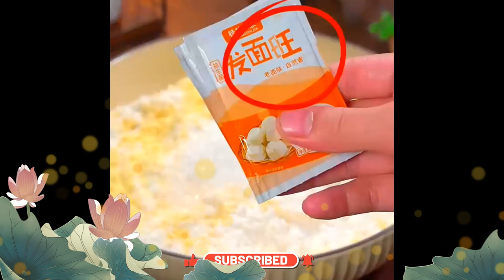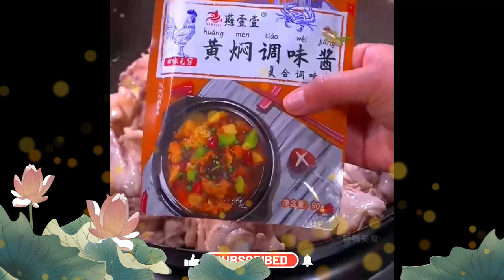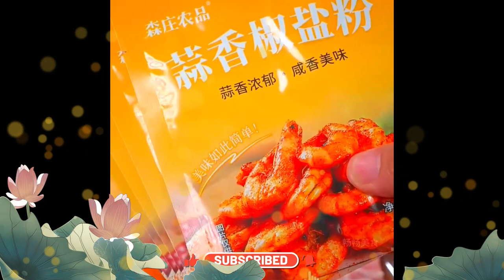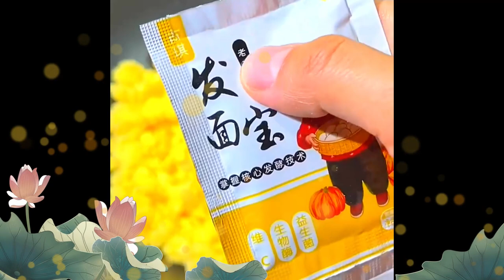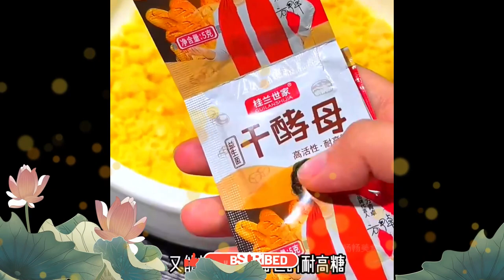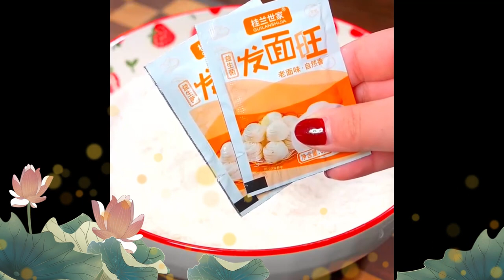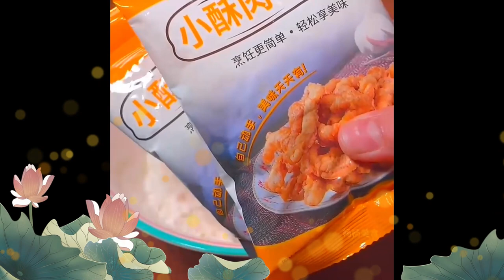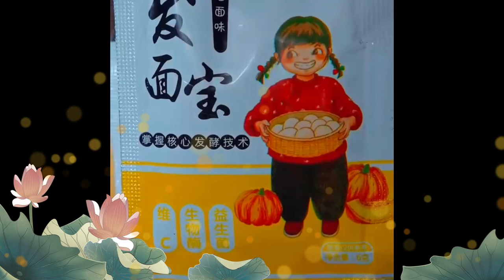How to make braised beef#Learn to cook with Foods 1